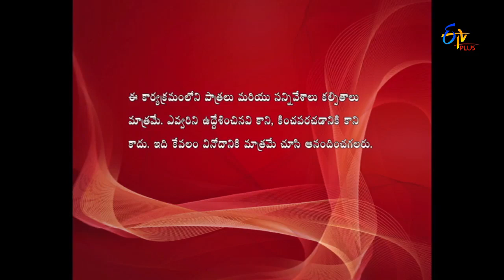Nandini Vs Nandini – 1st August 2016 – Mini Full Episode 141 – ETV Plus